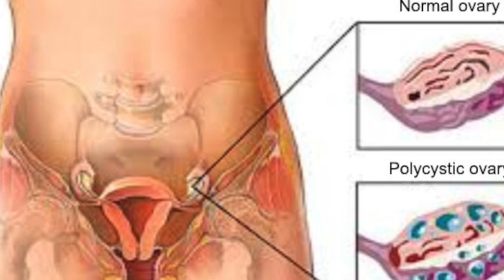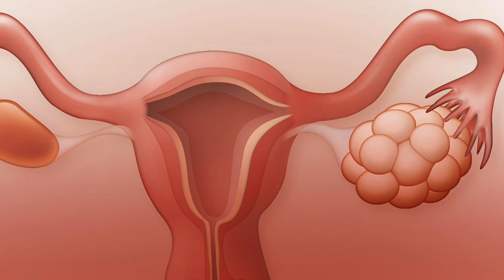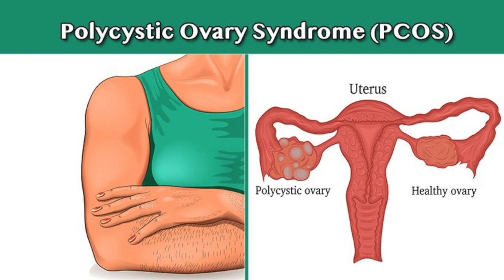Poly Cystic Ovary Syndrome-PCOS Homeopathy Treatment Chennai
Polycystic Ovary Syndrome-PCOS- Polycystic Ovary Disease-PCOD,
PCOS is a hormonal disorder, that affects women of reproductive age, that affects many women all around the world.

PCOS is a hormonal disorder that affects the ovaries, leading to the formation of small cysts, or follicles.
These cysts, can interfere, with the regular release of eggs during ovulation, leading to irregular menstrual periods, or, even a lack of periods altogether.

So what are the reasons for PCOS?
Unfortunately, there is no one single cause of PCOS, but rather a combination of factors, that can lead to its development. These factors can include, genetics, insulin resistance, and, inflammation.

PCOS is that it can present with a, variety of signs and symptoms, that can be confusing, and difficult to diagnose.

The signs, and symptoms of PCOS, can vary from woman to woman, but some common symptoms, include, irregular menstrual periods, excessive facial hair growth, weight gain, and, pimples.
Women with PCOS, may also have difficulty getting pregnant, as the hormonal imbalance, can interfere with ovulation.

The most, common symptoms of PCOS, include,

Irregular periods.
Women with PCOS, may have irregular menstrual cycles, with longer, or shorter cycles, or, even missed periods. This happens, because of the hormonal imbalance, that prevents ovulation, or leads to infrequent ovulation.

Excess androgen,
Women with PCOS, have high levels of androgen hormones, which can lead to pimples, excessive facial hair growth, and, hair loss on the scalp. This can be a significant source of distress, for many women.

Weight gain,
Women with PCOS, may gain weight, especially around the hip, and thigh. This can increase the risk of, other health conditions,

Pelvic pain,
Some women with PCOS, may experience pelvic pain, especially during periods, or ovulation.

Infertility,
Women with PCOS, may have difficulty getting pregnant, due to infrequent ovulation, or, no ovulation at all.

So, what can women do at home, to manage their PCOS symptoms?
First and foremost, maintaining a healthy weight, is essential in managing PCOS.
weight gain can exacerbate this condition.
Women with PCOS, should aim to maintain a healthy weight, through a balanced diet, and regular exercise.

A healthy diet is also crucial in managing PCOS.
Women with PCOS, should focus on eating whole, nutrient-dense foods, such as fruits, vegetables, lean proteins, and whole grains, and avoiding processed foods, sugary drinks, and refined carbohydrates.

Exercise, is also an important factor, in managing PCOS.
Regular exercise can help, to reduce insulin resistance, maintain a healthy weight, improve your good mood and energy levels.
Aim for at least, 30 minutes of moderate-intensity exercise, such as brisk walking, most days of the week.

Stress management, is also crucial in managing PCOS.
Women with PCOS, are more likely to experience, anxiety, and, depression, so finding healthy ways, to manage stress is essential.
This can include things like, meditation, yoga, deep breathing exercises, and, spending time with loved ones.

However,
prevention is always better than cure,
so what can women do to, prevent the development of PCOS?
While there is no guaranteed way to prevent PCOS, maintaining a healthy lifestyle, can be helpful in reducing, the risk of developing this condition. maintaining a healthy weight.
This can be achieved, through regular exercise, and a balanced diet, that is low in refined carbohydrates, and sugar.

Early diagnosis and treatment, can help manage symptoms, reduce the risk of complications, and improve the quality of life, for women with PCOS.

Now, let's move on to the homeopathy management of PCOS. Homeopathy is a natural form of medicine, that focuses on the individual patient's symptoms, rather than simply treating the disease itself.
Homeopathy, can also be used to manage PCOS symptoms.
Homeopathic medicines are, individualized to each patient, taking into account their unique symptoms, and overall health.
These symptomatic, and, constitutional homeopathy medicines,  work to rebalance the body, and promote natural healing.

In conclusion,
PCOS is a complex condition, that requires careful management.
Women with PCOS, should work closely with their doctor, to develop a personalized treatment plan, that includes, lifestyle changes, regular check-ups, and, if appropriate, homeopathic medicines. With the right care and attention, women with PCOS can lead happy, healthy lives. Thank you.